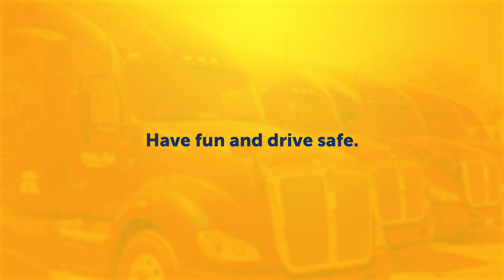Fun at work with Jennifer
Do you think she'll get fired? Jennifer takes on her co-workers and our CEO with a Nerf gun. The epic battle ends with a massive confetti canon. We want to hear about your epic adventures at work. Put them in the comments below.